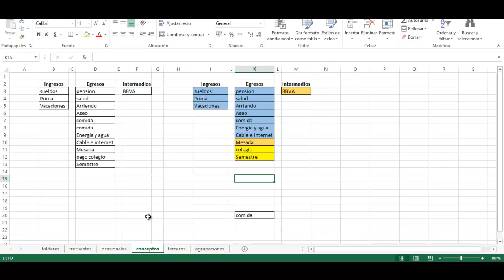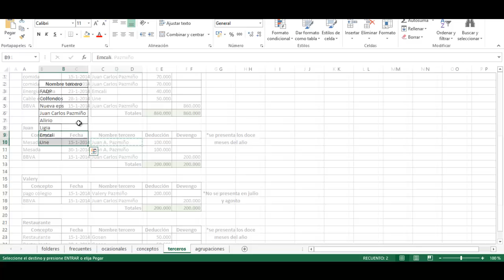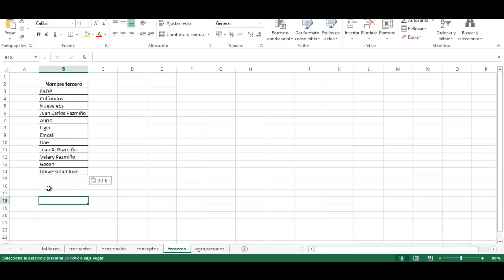Conocer -- Listado de conceptos y terceros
Video para aprender a realizar los listados de conceptos y terceros utilizando Excel. Se recomienda este paso previo y así hacer mas sencilla la utilización de la aplicación: Mi Situación Financiera.